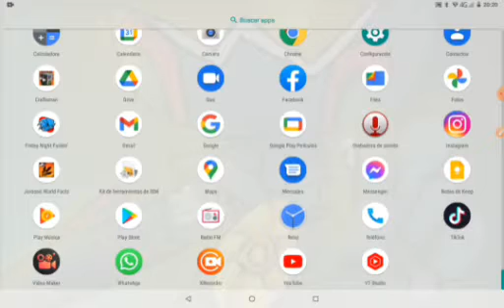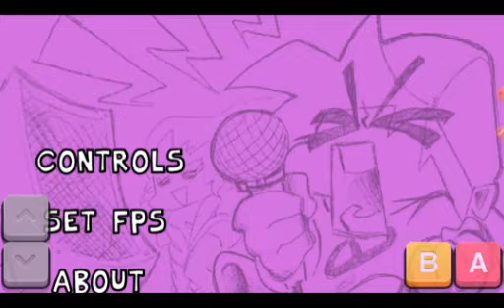FRIDAY NIGTH FUNKIN pero soy nub xD | jugando FRIDAY NIGTH FUNKIN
link de descarga de FNF: /storage/emulated/0/Download/Friday Night Funkin Mod week7 _..apk